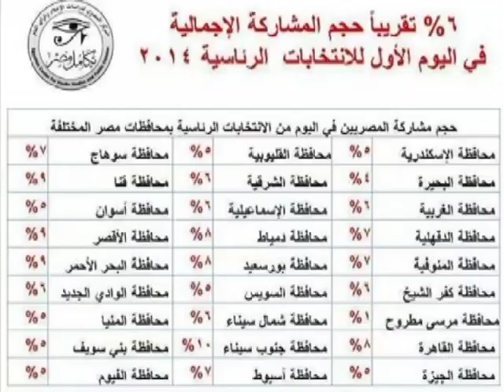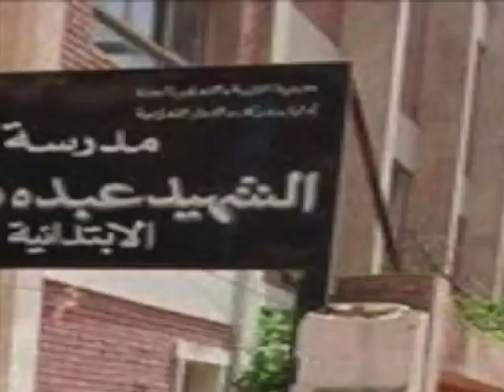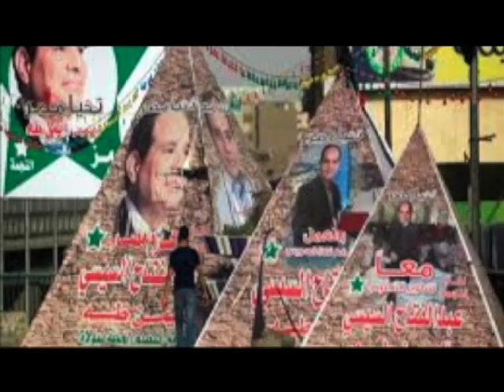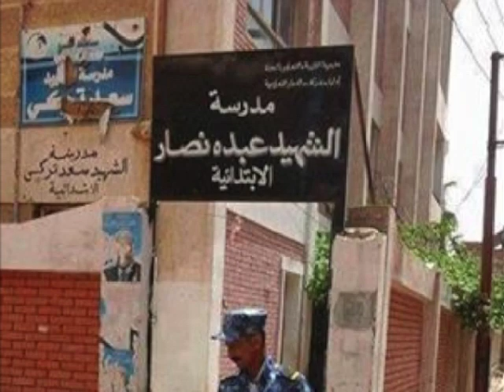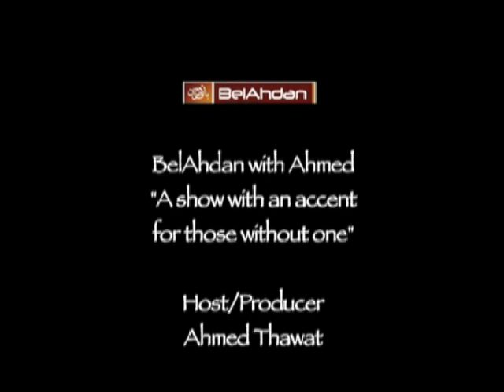BelAhdan covers Egyptian Presidenial Election, 2014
BelAhdan talks to a few Egyptians about latest election..., "Sisi made the biggest mistake in his career"